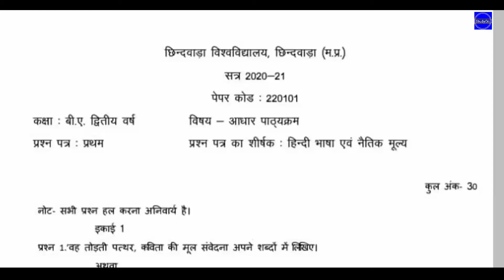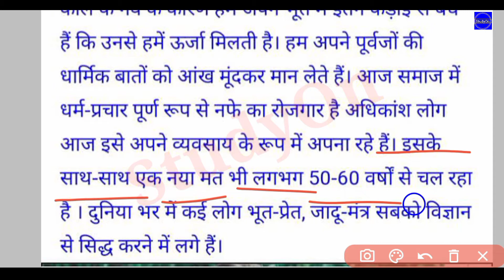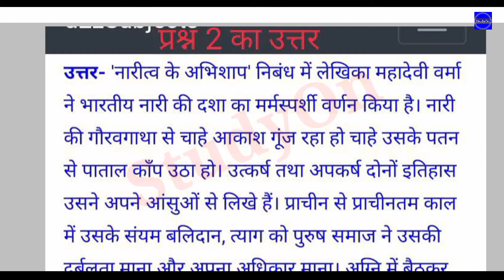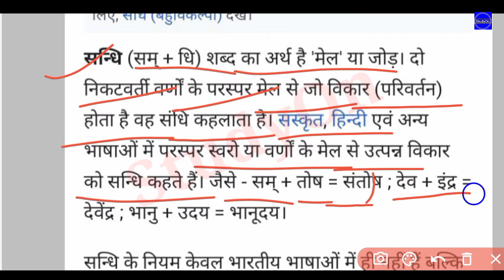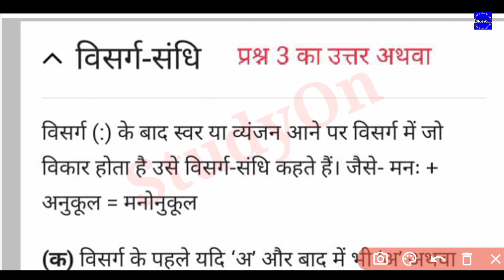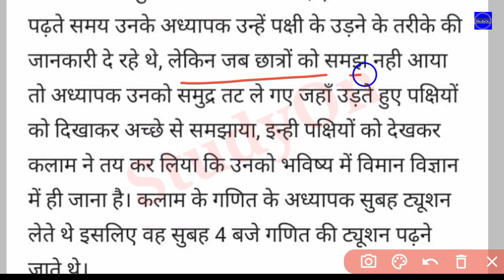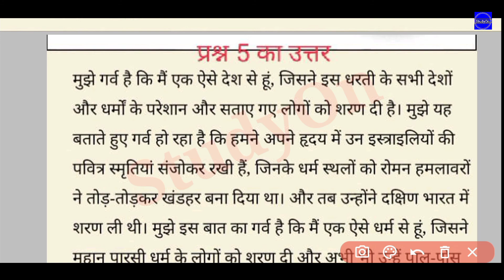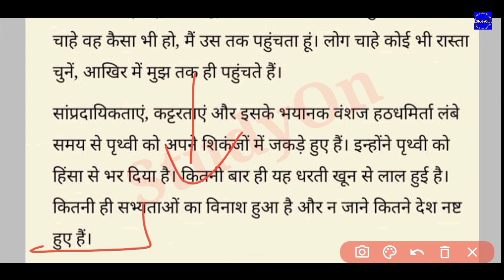Chhindwara University BA/BSC/BCom 🔥Second Year Aadhar Pathykram 1st Paper Full Solution 2021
Chhindwara University BA/BSC/BCom 🔥 Second Year Aadhar Pathykram First Paper Full Solution 2021|  MP BA Second Year Open Book Exam 2021

🔥 Chhindwara University BA Second Year Open Book Exam 2021 सभी पेपर्स के उत्तर यहां से देखें 👇-
Link-

🔥सूचना-
हमारा वीडियो बनाने का मकसद केवल सभी विद्यार्थियों की हेल्प करना है |
ना तो हमारा मकसद है किसी भी प्रकार की परीक्षा का उल्लंघन करें !
ना ही किसी भी प्रकार के पेपर को लिक करें या नकल करवाएं !

कोविड-19 के चलते हुए जो विद्यार्थी कॉलेज नहीं जा सके और पढ़ाई नहीं कर सके और उनके पास पढ़ने लिखने के लिए कोई साधन नहीं है |
उन्हीं विद्यार्थियों की हेल्प करना है |
धन्यवाद🙏

🔥अन्य महत्वपूर्ण 👇पेपर -

🔥Chhindwara University BA First Year Foundation Course-II (English Language & Literary Heritage) Second Paper Full Solution

🔥Chhindwara University BA First Year Foundation Course (Hindi Bhasha Aur Naitik Mulya) First Paper Full Solution -

Your queries-

Chhindwara University class B A second year Aadhar pathykram paper full solution 2021
Chhindwara University class BSC second year aadhar pathykram paper full solution 2021
Chhindwara University class BCom second year Aadhar pathykram paper full solution 2021
Chhindwara University open book paper
Chhindwara University open book paper second class b.a. Aadhar pathykram full answer 2021
PG College Balaghat BA 2nd year open book all papers solution
Jatashankar Trivedi mahavidyalay Balaghat BA 2nd year open book sabhi papers ke hal 2021
MP BA open book exam all papers solution
Aadhar pathykram question paper solution 2021 open book
Chhindwara University open book BA exam all papers solution
class b a second year Aadhar pathykram paper solution 2021
class b.a. Aadhar pathykram paper full answer PG College
PG College b.a. second year Aadhar pathykram answer paper fist
Chhindwara University BA second year Aadhar pathykram paper 2021 answer paper first
class b.a. second year Aadhar pathykram question paper 2021 answer pdf file
Jatashankar Trivedi Mahavidyalaya class BA second year Aadhar pathykram full answer 2021
PG College BA second year Aadhar pathykram paper 2021 answer
BA open book exam 2021 Papers Solution
StudyOn
BA second year open book exam MP all papers solution
बी ए सेकंड ईयर ओपन बुक एग्जाम 2021 सभी पेपर के उत्तर
पीजी कॉलेज बालाघाट बी ए द्वितीय वर्ष ओपन बुक एग्जाम 2021 सभी प्रश्नों के उत्तर

🔥Kunal Khandelkar
From - Balaghat
(Madhya Pradesh)